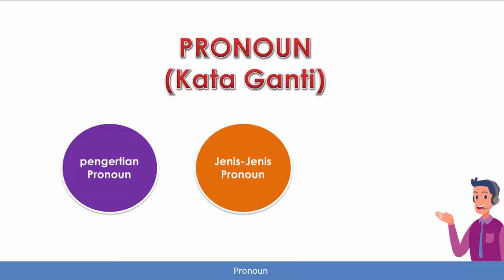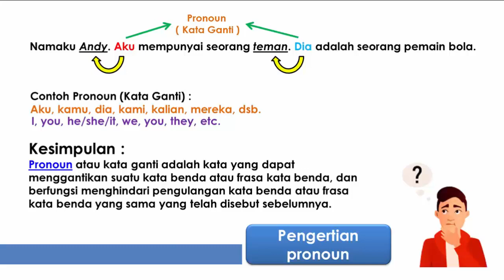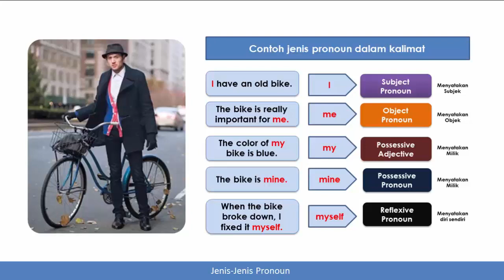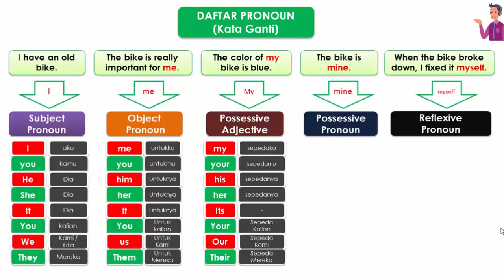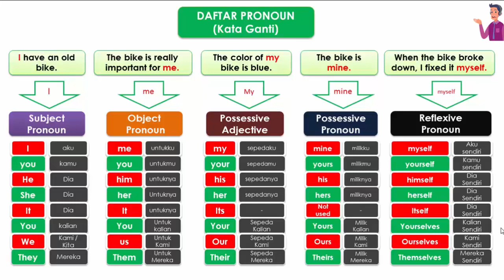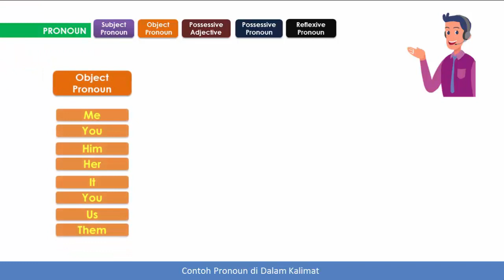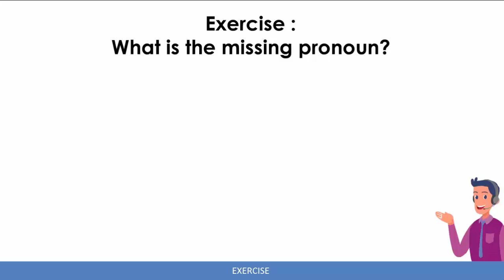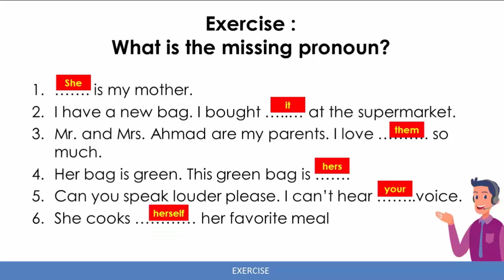APA ITU PRONOUN ?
Ini adalah video tentang pembahasan Materi Bahasa Inggris PRONOUN.
Di dalam video ini dijelaskan mengenai :
1. Pengertian Pronoun
2. Jenis-jenis Pronoun
3. Contoh Kalimat Menggunakan Pronoun
4. Contoh Soal Pronoun

Semoga Video ini bermanfaat dan membantu pemahaman teman-teman tentang materi English Pronoun.